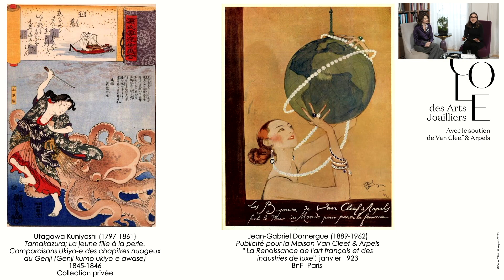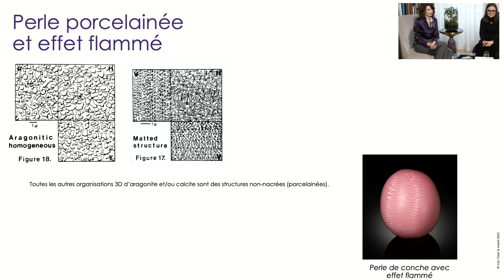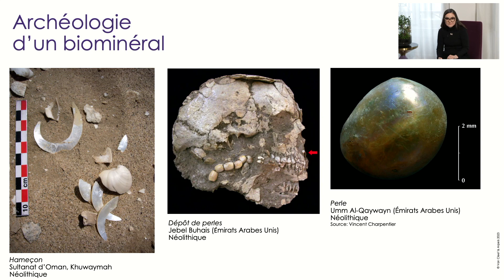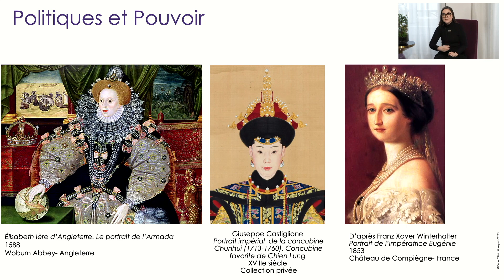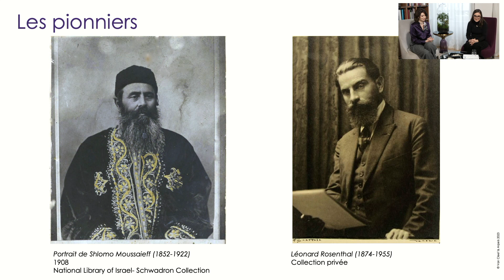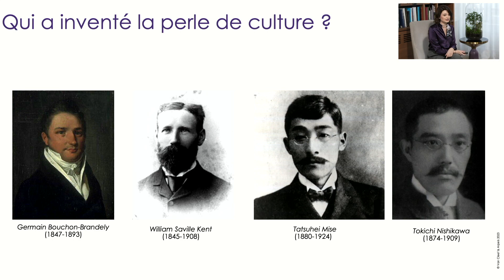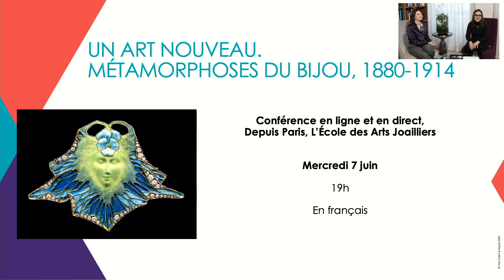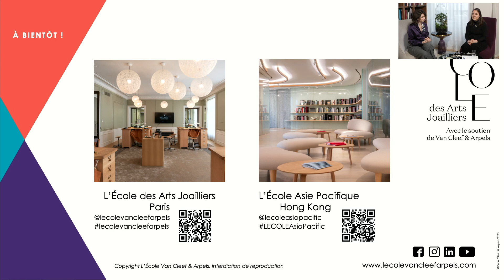Perles : Art & Science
Qu’est-ce qu’une perle ? Comment se forme-t-elle ?  Quelle est la différence entre une perle naturelle et une perle de culture ? Pourquoi a-t-elle un pouvoir sur notre imagination ?
Depuis la préhistoire, la perle, rare et déjà très prisée, fascine. Nous le savons grâce à l’archéologie. La perle, de la Renaissance à nos jours, incarne l’essence même de la beauté, le triomphe de l’adversité, la sensualité voire la spiritualité.

Avec Inezita Gay-Eckel, Historienne du bijou et Professeur à L’École des Arts Joailliers & Lætitia Gilles-Guéry, Gemmologue et Professeur à L’École des Arts Joailliers.